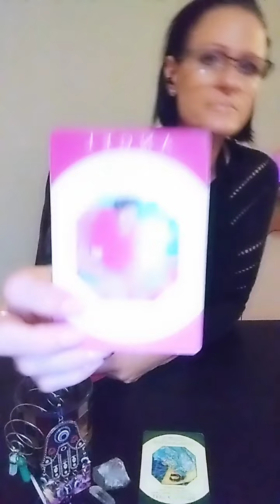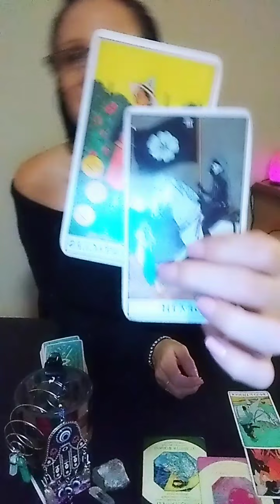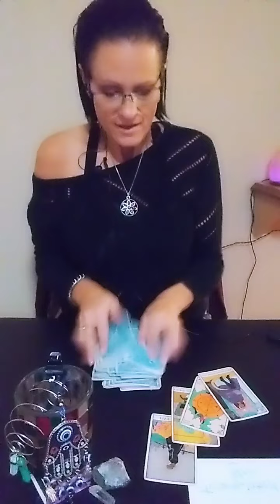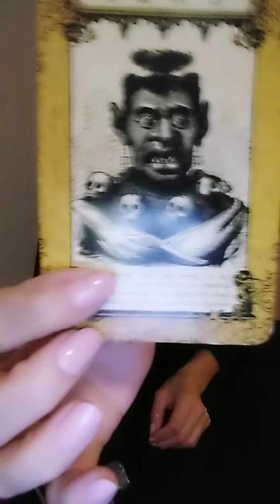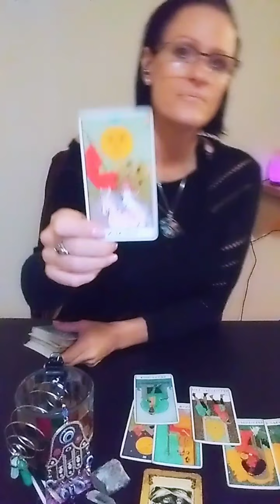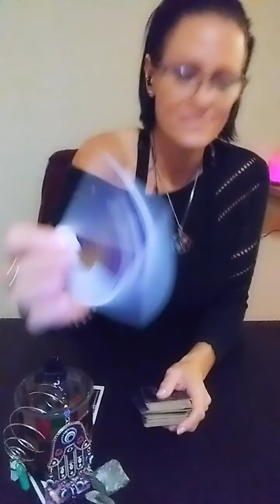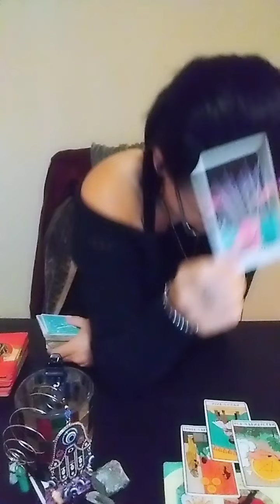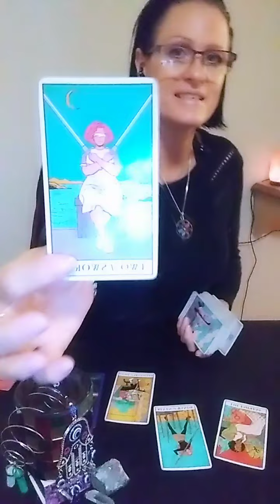When triangulation goes bad 👎. Lmao 🤣.